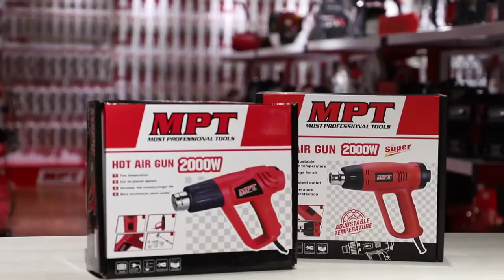MPT HOT AIR GUN MH2003 AND 2005V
MHG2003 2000W HOT AIR GUN:
*High Power and Efficiency, three-gear air flow regulation
*High-efficiency heating wire, mica sheet insulation, ceramic strip insulation heating wire life increased by 50%
*With four nozzles and a scraper to meet daily work, internal temperature protector for safe use, stable performance and cost-effective

MHG2005V 2000W Professional HOT AIR GUN:
*High Power and Efficiency, two setting to adjust the air output 300/500L/min